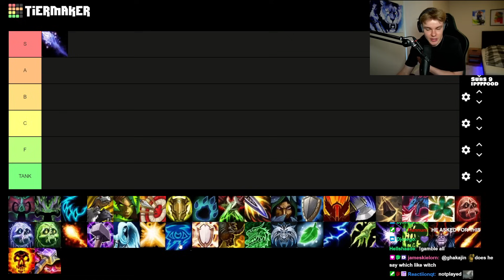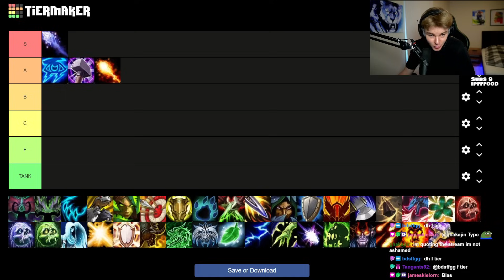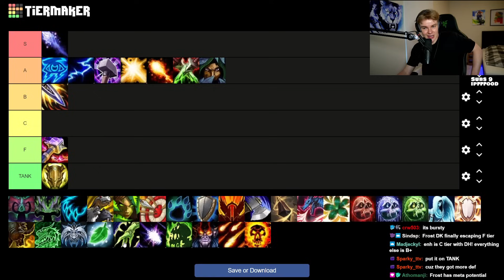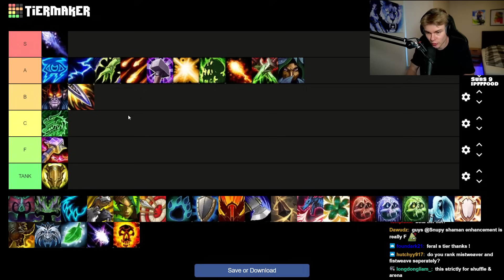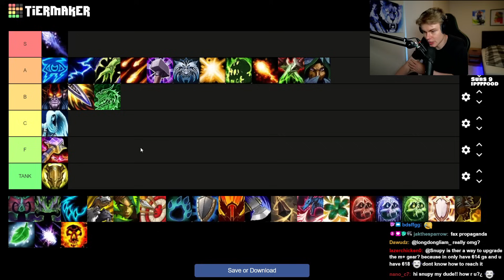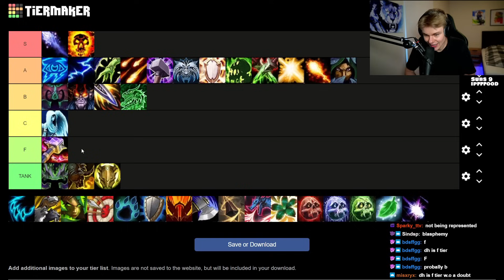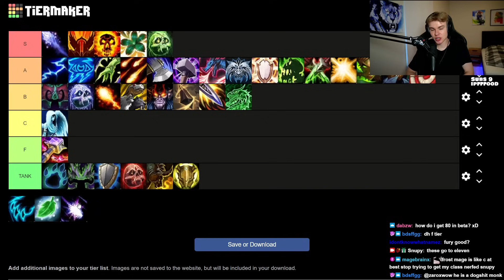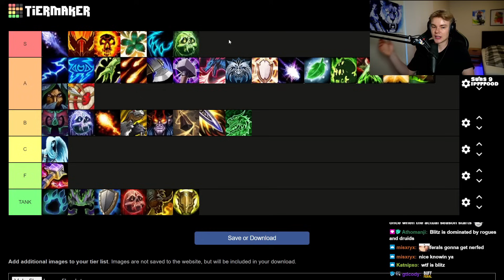ALL Specs Ranked For The War Within PvP! (TIER LIST)